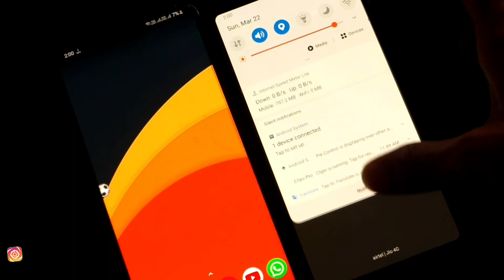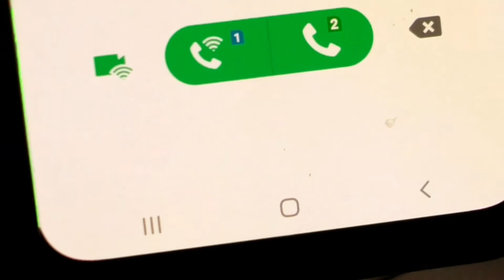Wifi Calling/Vedio Calling ?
Wifi Calling/ Vedio Calling kaise kare ? How to call from Wi-Fi,WiFi से कॉल कैसे करें ? WifiCalling​ Tricks.

MORE VEDIO.
👉get this type more vedio - please go to my vedio List.

🙏 🙏🙏🙏 REQUEST 🙏🙏🙏🙏

☆☆☆☆☆ S.k Tech Way ☆☆☆☆☆

MORE NEW VEDIO.
👉 Coming Soon.